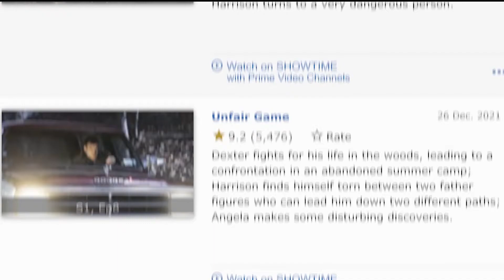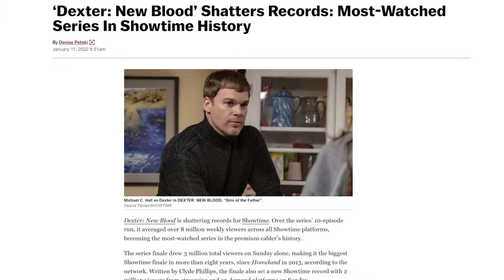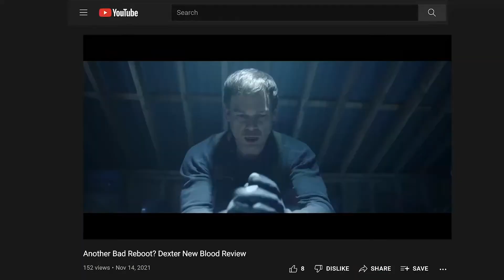Dexter New Blood Finale - Final thoughts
I share my somewhat controversial opinion on Dexter New Blood, then I review it pretty much saying it was fine overall.

Set 10 years after Dexter Morgan went missing in the eye of Hurricane Laura, he is now living under an assumed name in Upstate New York, Iron Lake, far from his original home in Miami.Dexter: New Blood is an American crime drama mystery miniseries developed for Showtime as a continuation of the series Dexter, developed by original series showrunner Clyde Phillips and directed by Marcos Siega
Dexter Morgan is a Miami-based blood splatter expert who doesn't just solve murders; he commits them too. In fact, he's a serial killer -- but he only murders the guilty, so he feels justified with his lifestyle choices. His policewoman sister and his cop co-workers have no idea Dexter lives a double life; however, adoptive father Harry knows his secret, and does, in fact, help Dexter hone his "skills." It's a unique brand of justice for which charming Dexter feels a psychological hunger.

Micheal C hall